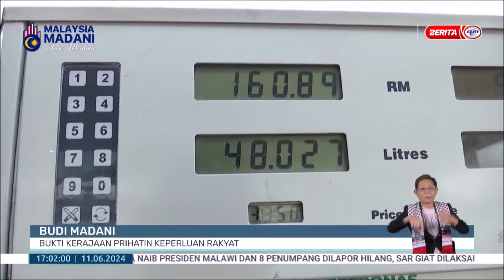11 JUN 2024 - BERITA WILAYAH - BUDI MADANI: BUKTI KERAJAAN PRIHATIN KEPERLUAN RAKYAT